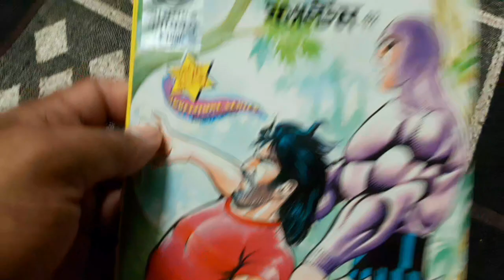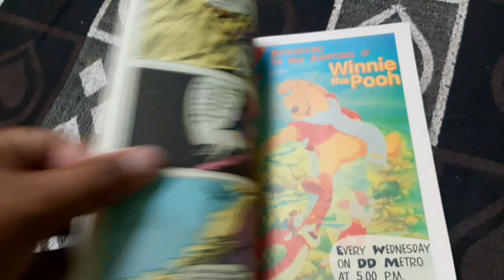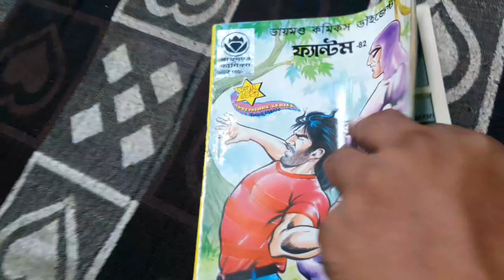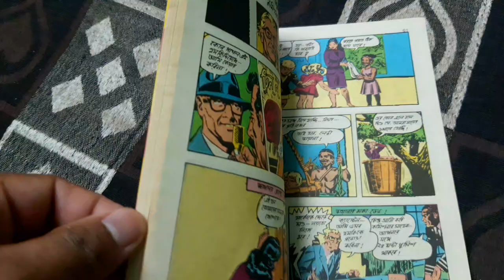my new phantom comics books collection || phantom digest no 82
batul
batul the great
comics world talk
nonte fonte
raj comics
bantul the great
danpite khadu aar tar chemical dadu
batul cartoon
narayan debnath
নটে ফনটে কাটুন
bangla comics
batul the great 2023
comic books
nonte fonte bangla cartoon
nonte fonte cartoon
bantul the great full episode
bantul the great new episode
batul da great
batul the great 2023 new episode
batul the great batul the great
batul the great ep 1
batul the great new episode
chacha chaudhary bangla
comic
chhota bheem & krishna: mayanagari
chhota bheem comic book
diamond comics
handa bhonda
indian comic books
manga store in kolkata
manga unboxing
nante fante
phantom comics
shaktimaan comics
zee bangla batul the great
বাটুল দ্যা গ্রেট 2023